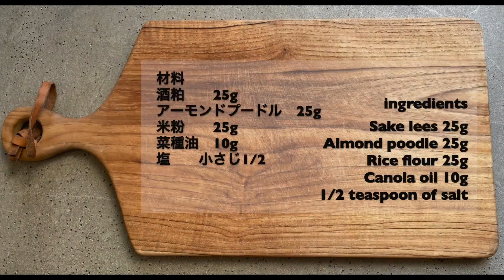【ヴィーガン粉チーズ】乳製品不使用！酒粕でつくるパルメザン風粉チーズParmesan grated cheese with lees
今回紹介するのは、酒粕で作る「粉チーズ」です。

粉チーズといっても材料は全て植物性。

酵母由来の栄養成分や食物繊維がタップリ含まれている酒粕に、油やアーモンドプードル、米粉などを入れて作るんですが、乳製品を一切使っていないのが信じられないほど粉チーズの味になるんですよ！

混ぜてフライパンで煎るだけなのでめちゃめちゃ簡単に作れて、保存しておけばサラダやグラタン、パスタなどに大活躍します！

材料
酒粕　　25g

作り方
⒈酒粕は固ければ5分ほど蒸して柔らかくして、塩とよく混ぜ合わせる。
⒉アーモンドプードル、米粉の順に入れてサラサラになるまですり混ぜる。
⒊フライパンに菜種油を入れて弱火にかけ、２を入れて水分がなくなってサラサラになるまで煎る。

Introducing this time is "grated cheese" made from lees. Even though it's grated cheese, all the ingredients are vegetable. I make it by adding oil, almond poodle, rice flour, etc. to lees that contains a lot of yeast-derived nutrients and dietary fiber, but it is incredibly tasteful that it does not use dairy products. It will be!
It's very easy to make because it's just mixed and roasted in a frying pan, and if you save it, it will be very useful for salads, gratin, pasta, etc.! .

Ingredients

Lees 25g
Canola oil 10g
1/2 teaspoon of salt

⒈ If the lees are hard, steam them for about 5 minutes to soften them and mix them well with salt.
⒉ Add almond poodle and rice flour in this order and mix until smooth.
⒊ Put rapeseed oil in a frying pan and heat it over low heat. Add 2 and roast until the water is gone and it becomes smooth.

ゆるベジ料理研究家。Veggie Cooking Expert.

ゆるベジ料理教室・マクロビオティック料理教室・レシピのない子供料理教室などを静岡県中心に主宰。

cooking class

4-14 Kitamachi, Fujinomiya City, Shizuoka Prefecture

　　　　　　　　　　　　　　13:00〜15:00
【関連動画】

Macrobiotic Cooking